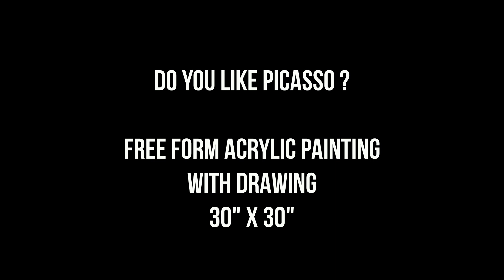DO YOU LIKE PICASSO ABSTRACT PAINTING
Watch this video and you will be able to paint just like Picasso!  This is a learn to paint abstract tutorial in acrylic that has the color harmony Picasso would use.  It's fun to do and can be  very simple to paint.  I tell you what you need to do.  Carole Jeanne Studio @ YouTube